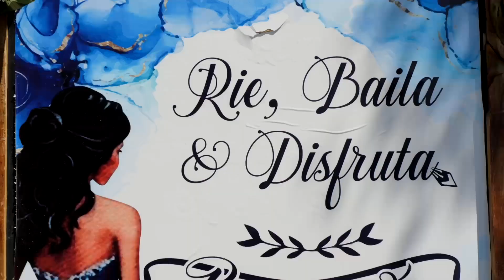Highlight Itsi 2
XV Años Itsi